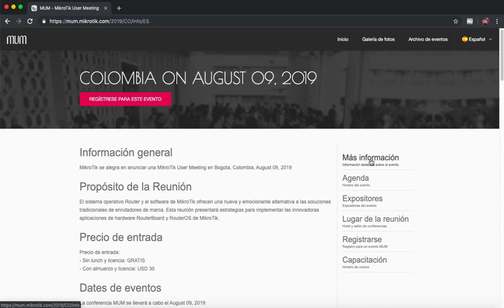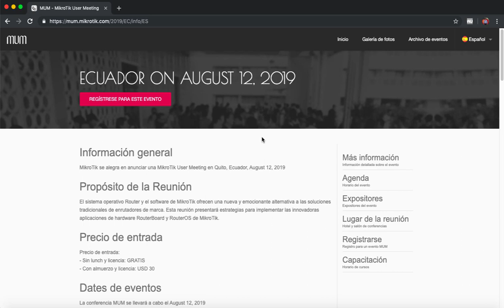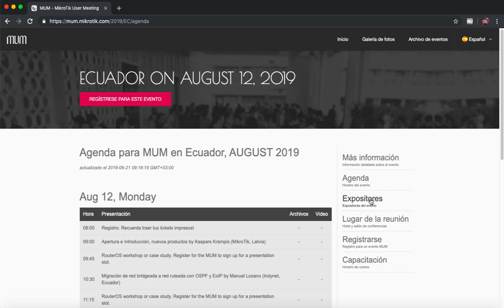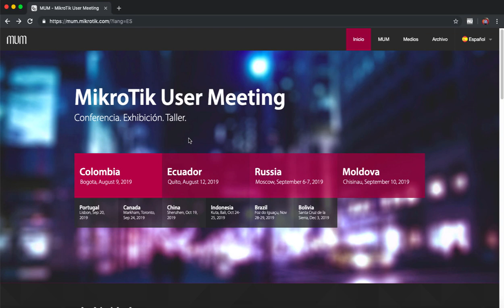Esto NO Debes Dejar Pasar MUM MikroTik en Latino America.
SmartISP  - Sistema de Gestion WISP - ISP

Servidor en la NUBE en Linux Debian, Ubuntu.